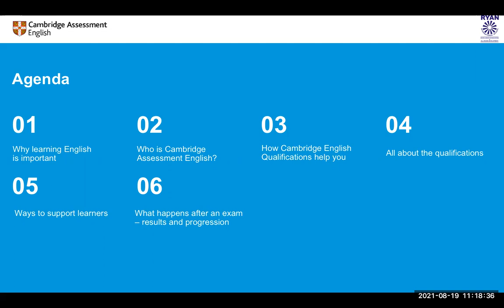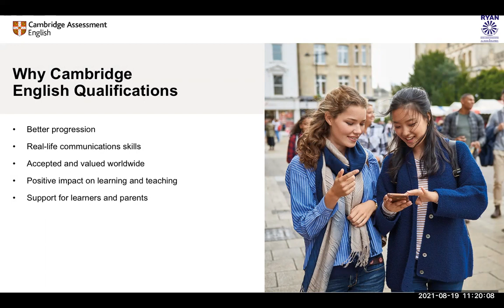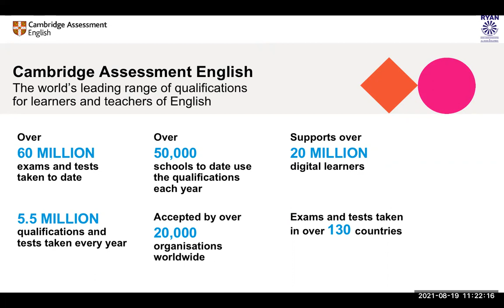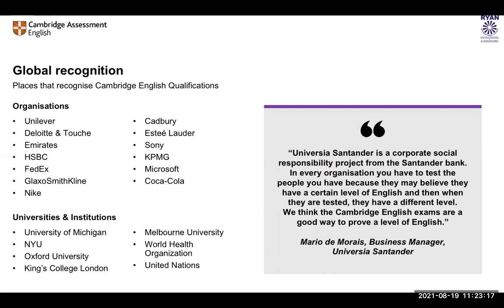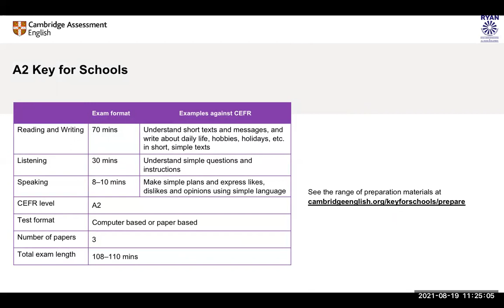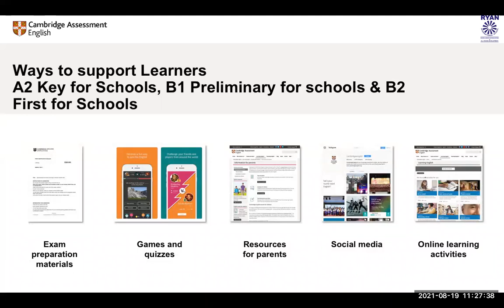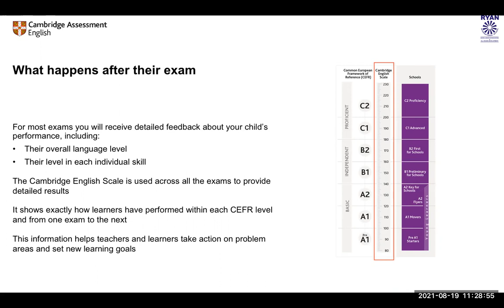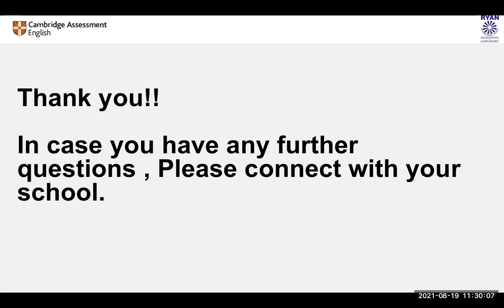Cambridge English Pan-India Orientation Program